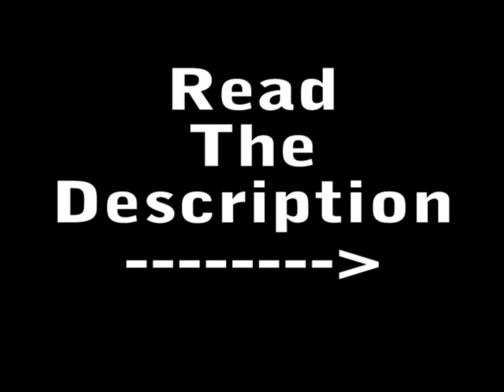Spy Vs. Sniper TF2 Voice Effects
All voices for all classes. Enjoy